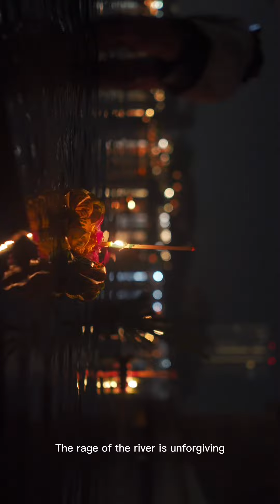One choice, makes you alive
There is unshakeable connection of humanity, a harshness of reality worn on the faces.
The sweetness of life reflected in the eyes. One choice, makes you alive.